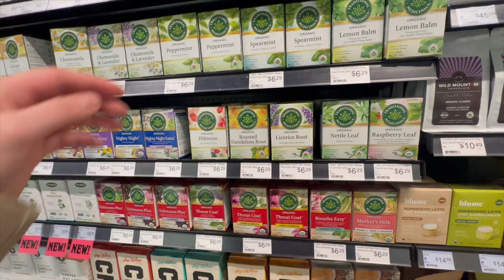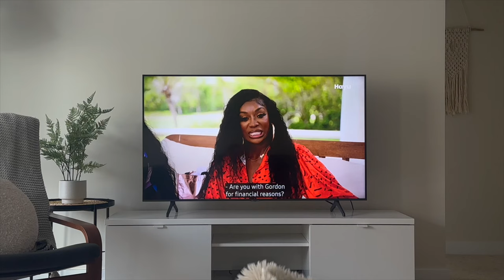productive sunday reset vlog: the best workout i've had in a while, meal prep + cleaning inspo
*Currently reading: Come and Get It by Kiley Read